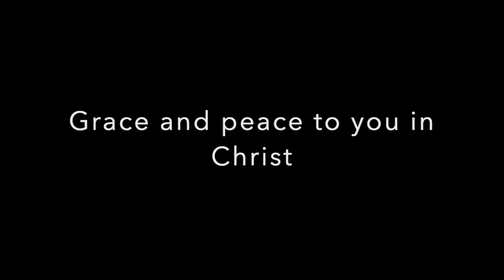2nd Sunday in Lent 03 13 22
Our Redeemer Lutheran Madison March 13, 2022